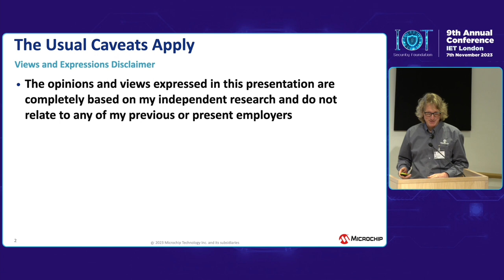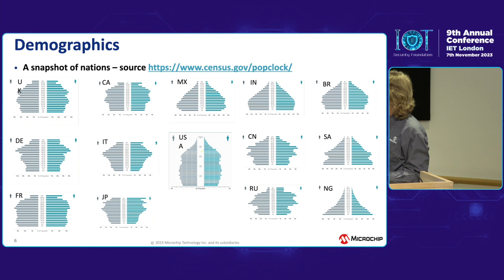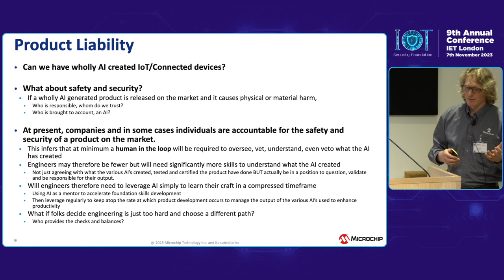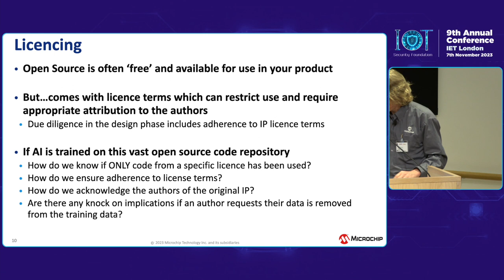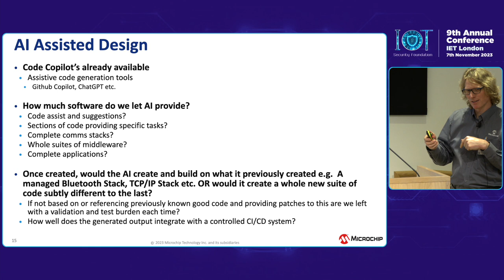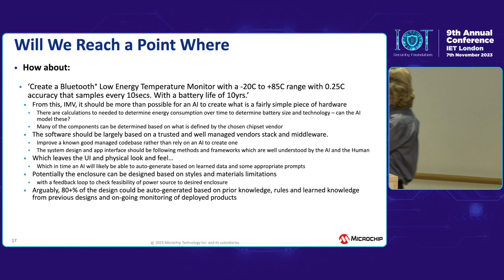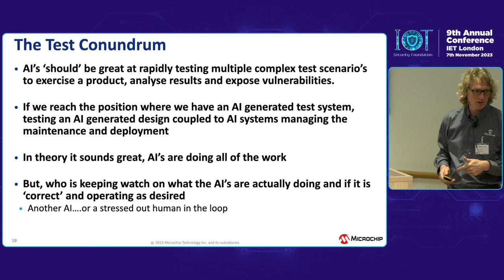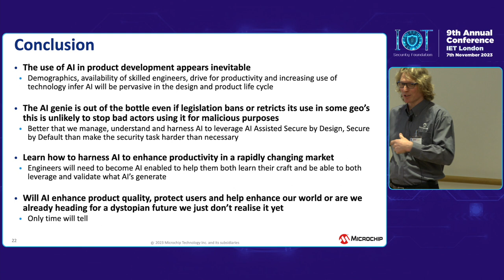IoTSF Conference 23 - Turing Theatre - Ian Pearson